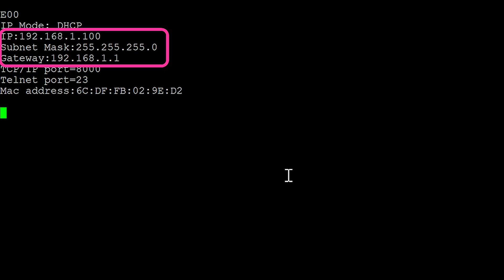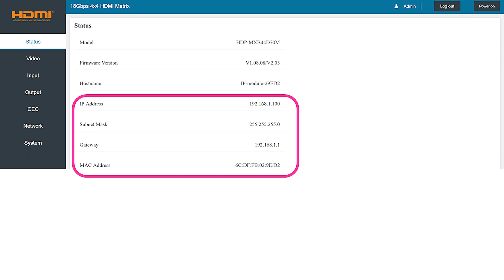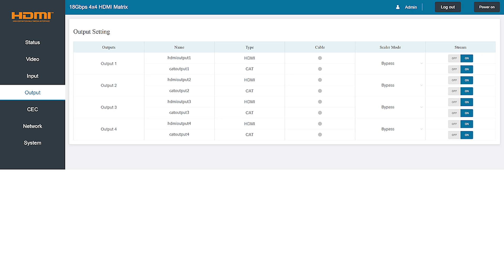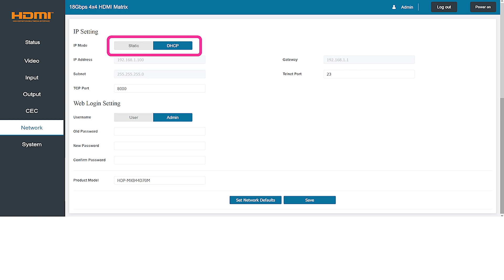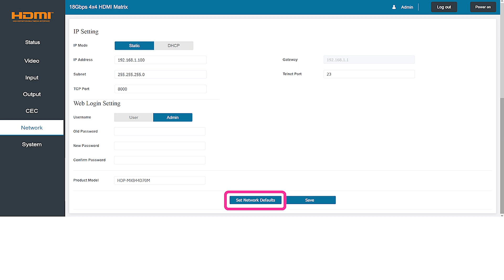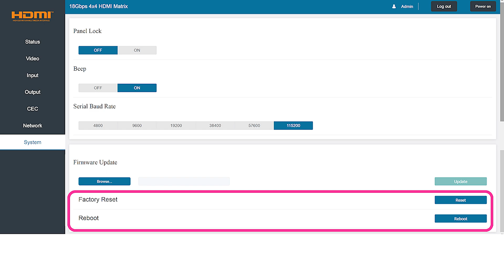How to connect and control OREI devices Over IP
In this video we will show you step by step process on how to control your hdmi matrix over ip.